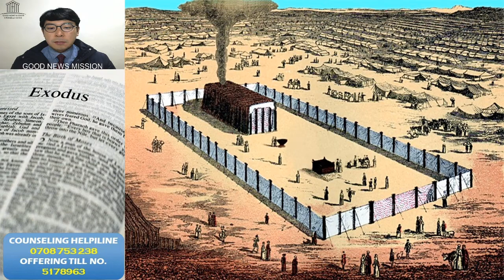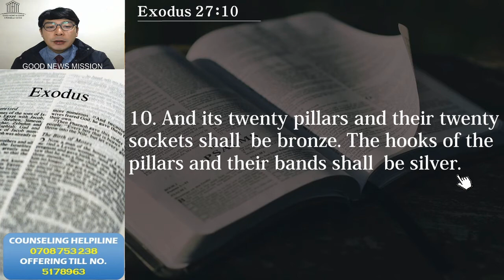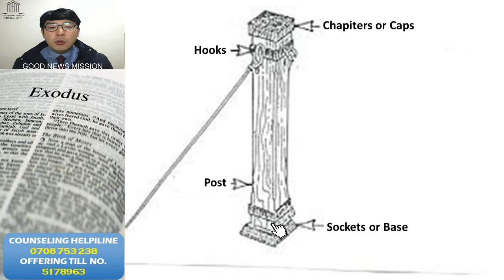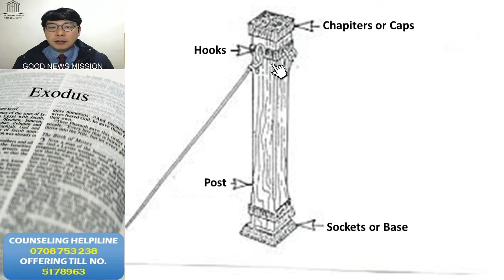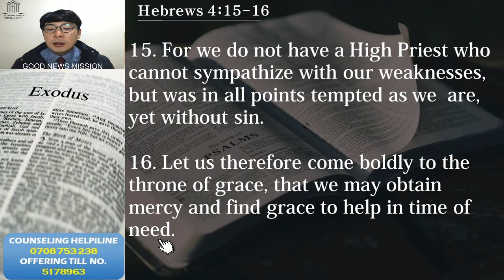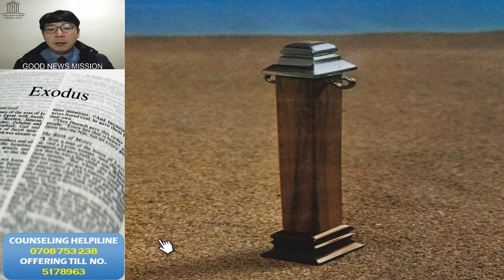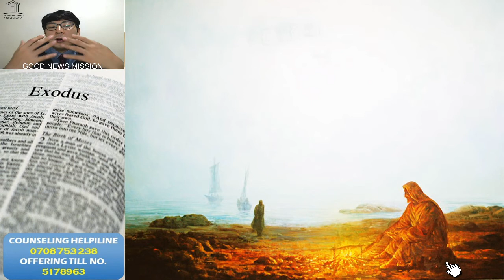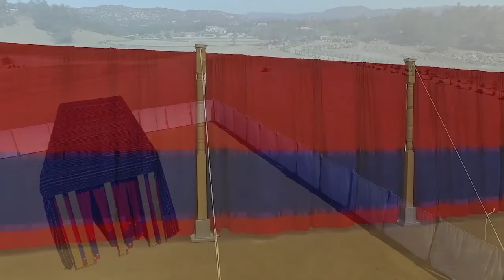Only by grace can faith be restored.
Let us therefore come boldly to the throne of grace, that we may obtain mercy and find grace to help in time of need.
Hebrews 4:‬16